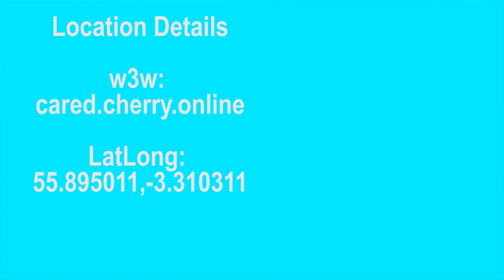Disappearing Stations: Currie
Today we are on the Balerno line talking about Currie Station, one of the line's few double platformed stations.

w3w: cared.cherry.online
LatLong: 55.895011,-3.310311